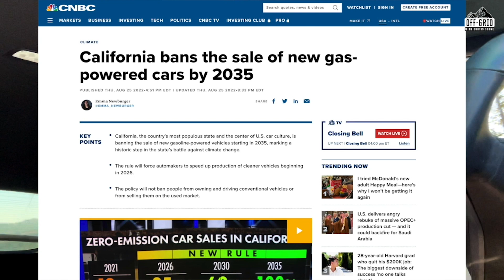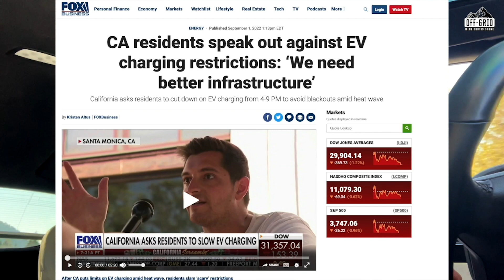Electric Vehicles Are a Globalist Scam! But I Still Love My Tesla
Aren’t electric vehicles supposed to help us? Well, I'm not so sure.

▶️ FREE 7-Day Trial to FromTheField.TV: “It’s Like NETFLIX For Small-Scale Farmers”
▶️ Free Webclass: Make your first $2K in 30 days or less growing & selling microgreens from your spare bedroom, kitchen, or garage